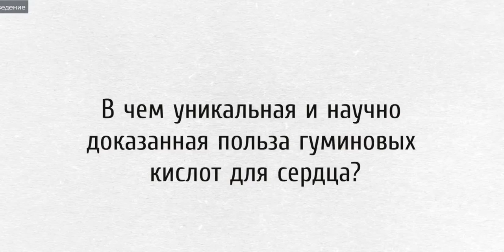Гуминовые кислоты для сердца